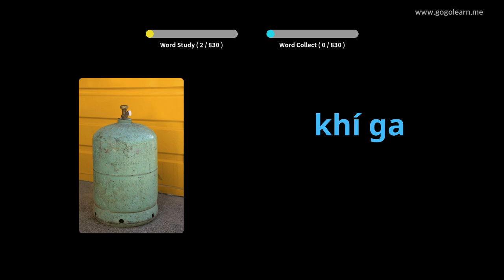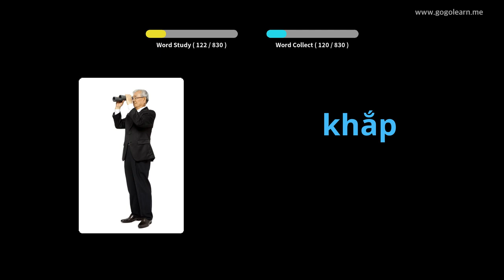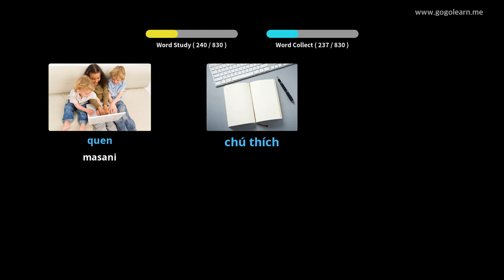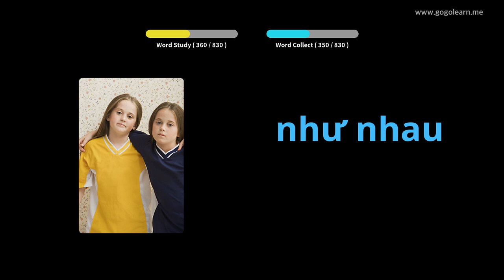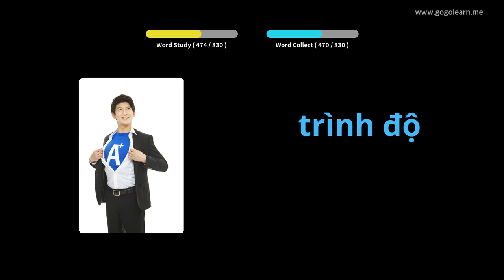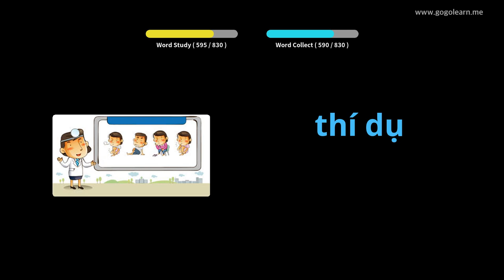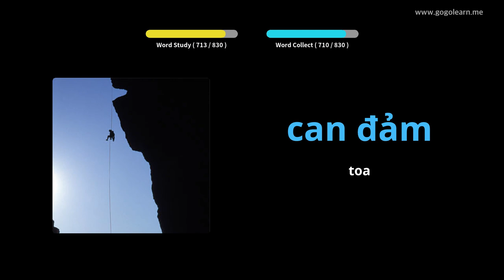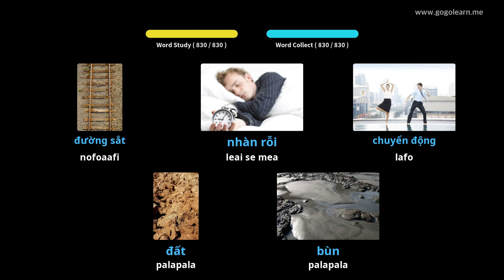Vietnamese Vocabulary Listening While Sleeping | Golearn